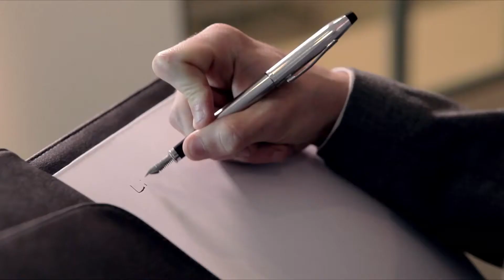BLP - Graduate Challenge Film 2011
For two years running now we have produced a series of videos which formed interactive online challenges for prospective graduate employees of top UK law firm Berwin Leighton Paisner. Take the challenge!